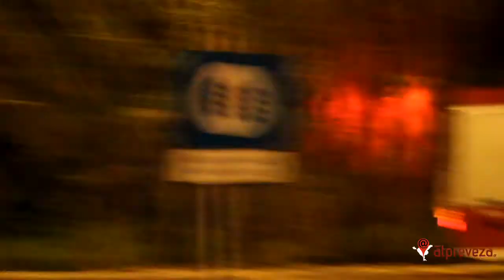ετοιμότητας στη σήραγγα Πρέβεζας-Ακτίου